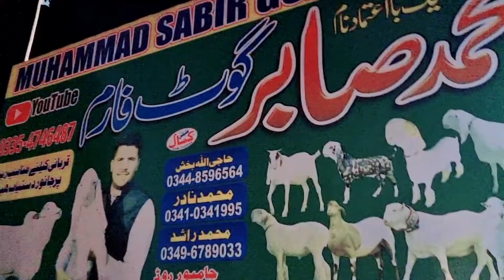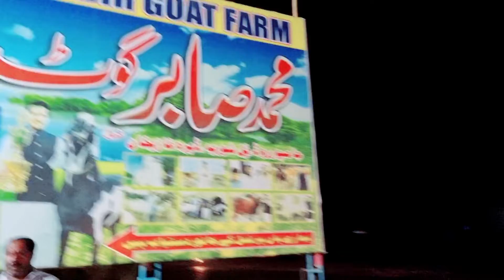Bade bacchon ki video 28 June 2021